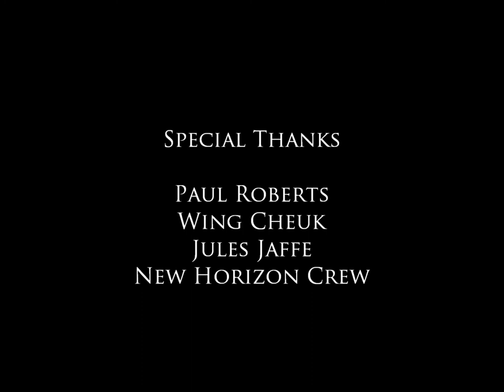ZOOPS Research Cruise Videos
The Multiple Angle ZOOplankton Sonar is a multiview, multimodal acoustic and optical zooplankton sonar system. It combines multiple, broadband acoustic sensors with a high-resolution camera and narrowband optical illumination. The system aims to provide enhanced information of zooplankton distributions in the ocean. More information can be found at jaffeweb.ucsd.edu